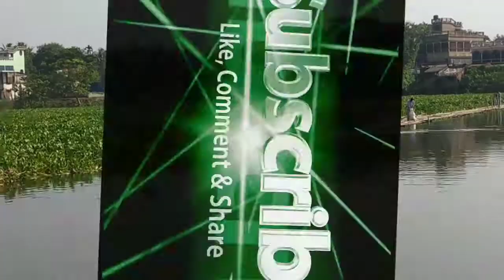Politics er Sikar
Domkal, Murshidabad, KORIMPUR, Nadia, Sikar , common, people, ki , er jonnay o rajniti honay,